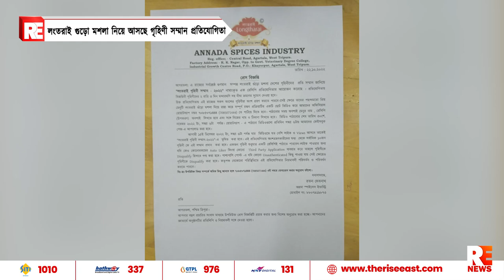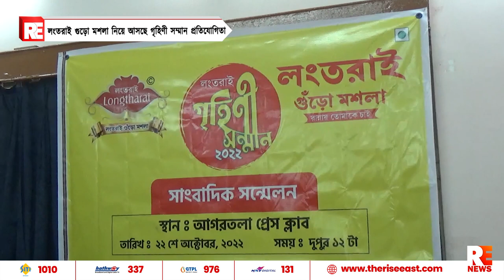লংতরাই গুড়ো মশলা নিয়ে আসছে গৃহিণী সম্মান প্রতিযোগিতা